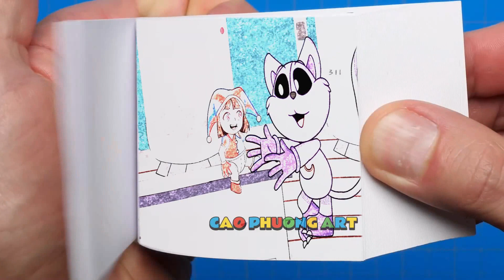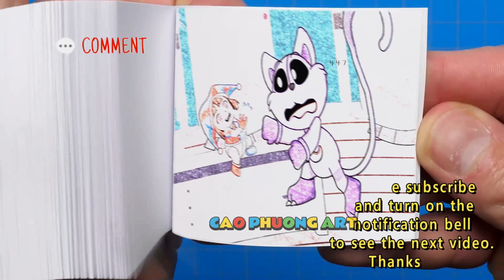181 54 POMNI vs RAGATHA vs GANGLE ! - The Amazing Digital Circus Animation Flipbook